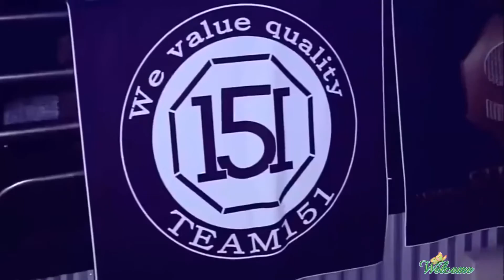Modern Talking Do you wanna Dance New Megamix